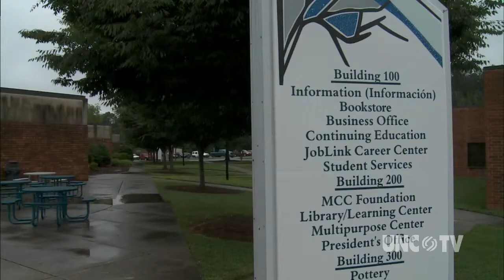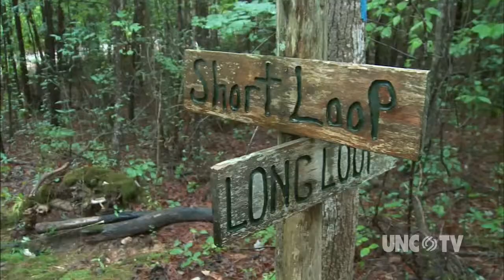Montgomery Community College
We continue to observe the 50th anniversary of the creation of the NC Community College System with our series on each of the colleges. All of them bolster their local communities with workforce development, & courses that help students prepare for transfer to 4-year schools. Some of them, like Montgomery Community College, offer programs not often found in other schools.